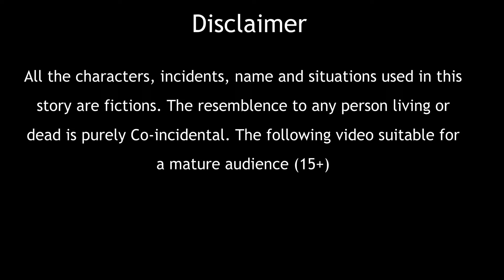सपने में चुड़ैल | Sapne Me Chudail | Hindi Kahani | Horror Stories | Bedtime Horror Stories